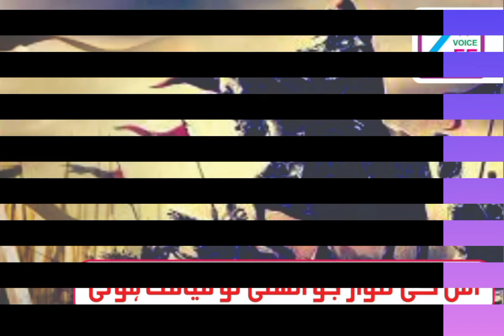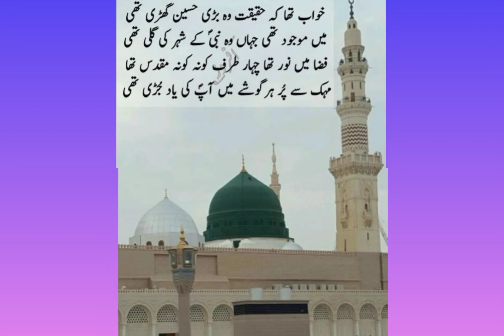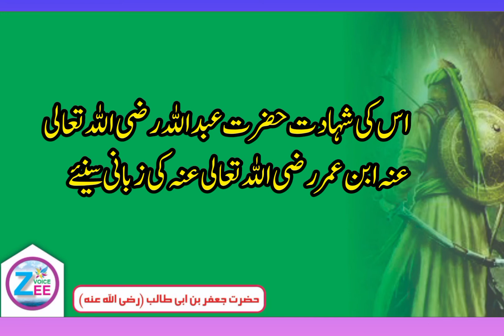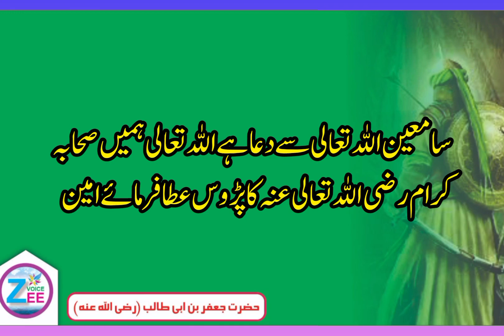Jafar Bin Abi Talib | Brave Warrior | Jang e Mota | Islamic History | Zee Voice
In this captivating YouTube video, we delve into the life of Jafar Bin Abi Talib, a remarkable figure in Islamic history. Known for his bravery and unwavering commitment to his faith, Jafar played a pivotal role in the historic Battle of Mota. Join us as we explore the inspiring journey of this courageous warrior, highlighting his contributions and sacrifices for the sake of Islam. Gain a deeper understanding of the significance of Jafar Bin Abi Talib's role in shaping Islamic history and be inspired by his unwavering devotion.